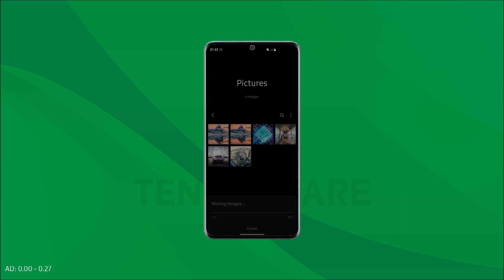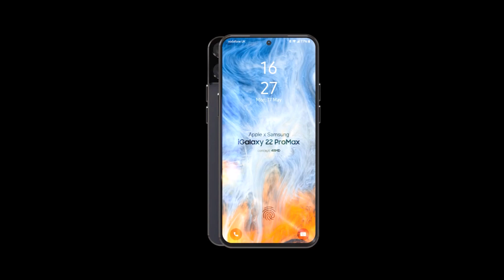Apple x Samsung Collaboration - iGalaxy S22 ProMax | Concept Trailer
0Your best choice for Android Data Recovery.

Tenorshare UltData for Android is an Android data recovery software.

This UltData  software will help you in the following ways:
recover deleted files android
recover deleted photos from Android phones without root
retrieve deleted text messages android without computer
recover deleted videos from android phone without root

Imagine if the two world's best smartphone companies Apple and Samsung collaborated and came up with a smartphone, mix of iPhone 12 Pro Max & Galaxy S21 Ultra.
Introducing Apple X Samsung iGalaxy S22 ProMax - Concept Film.
Meet iGalaxy. Beautiful and Elegant, using iPhone 12 Boxy Design with Galaxy S21 Camera Style that perfectly blends on the side frame. Samsung's AMOLED Infinity-O Display, with a punch-hole 40MP Selfie Camera. 108MP Main Camera on the back and 100X SpaceZoom. Face ID. Ultra-Sonic Fingerprint Sensor. 16GB of RAM. 1TB of Storage. 5000 mAh Battery. Powered by A15 Bionic Chip. and more features.
Available in Phantom Violet and many other colors.

00:00 - Ad
00:27 - Concept Video
03:07 - Outro

They Didn't Know It Was Impossible by Sapajou
Let me know if you would love to see this actually happen?